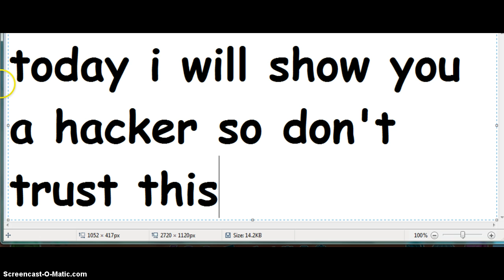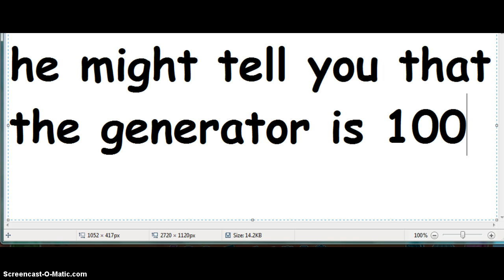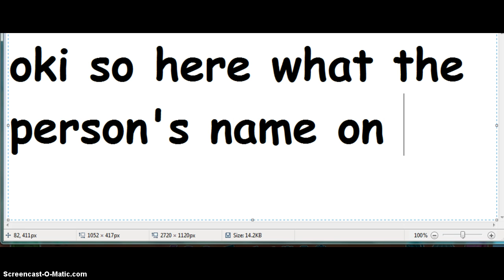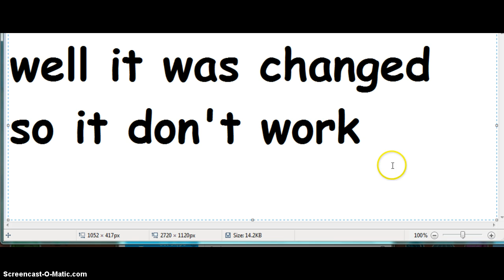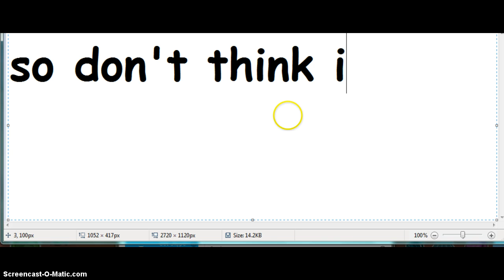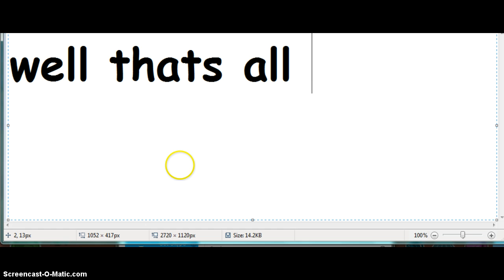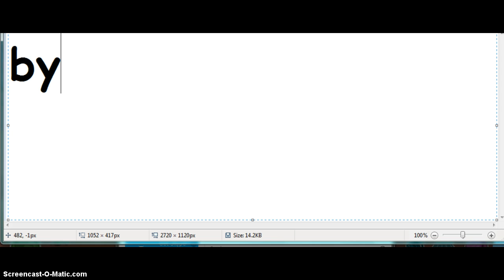The Truth About Woozworld Updates